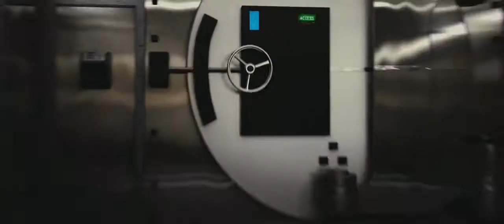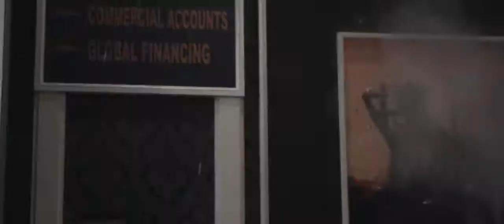You are about to be Robbed FlyPaper 2011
Two Teams of Robbers Hit the Bank at the SAME TIME